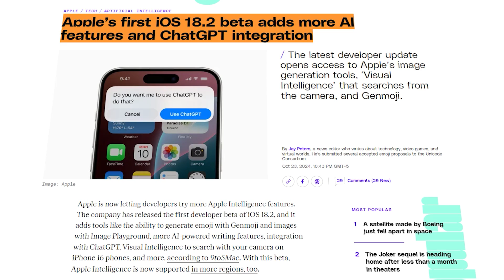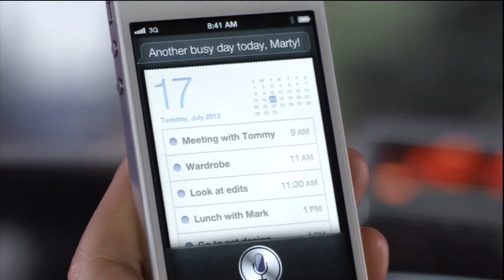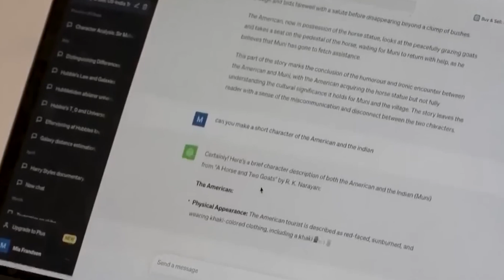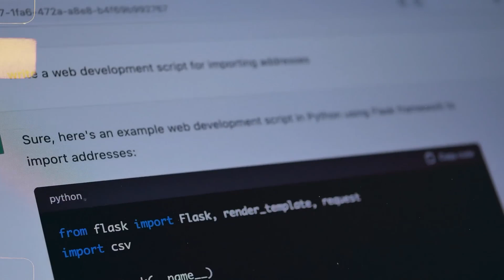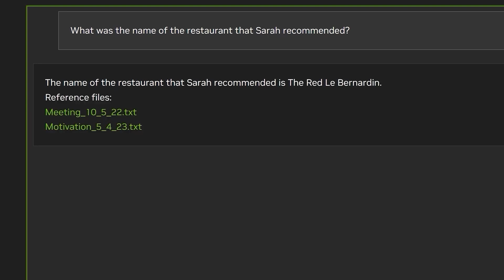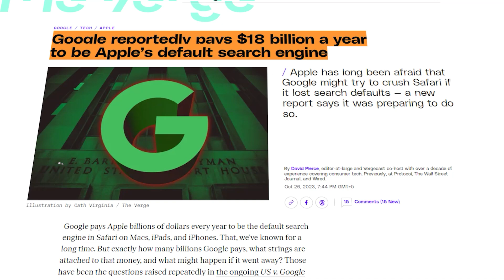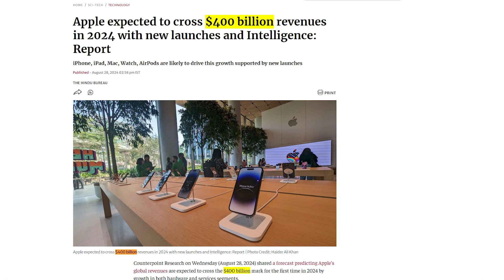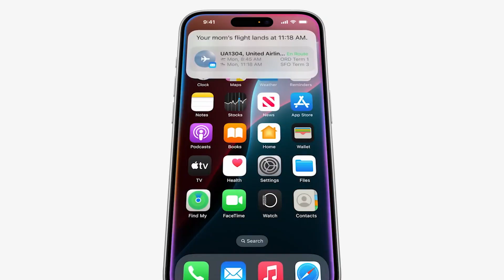Apple PULLS OUT of OpenAI’s Massive $100B Funding Round—Here’s Why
In this video, we reveal why Apple pulled out of OpenAI’s $100 billion funding round and the hidden implications this could have on the future of AI. From NVIDIA’s groundbreaking NVLM-D-72B model to the complex ties between Apple, Microsoft, and the rise of AI-driven search engines, there’s more at play than meets the eye. Could this be Apple’s biggest blunder, or is there a strategic master plan behind their exit? Watch to find out why this could change the AI landscape forever.